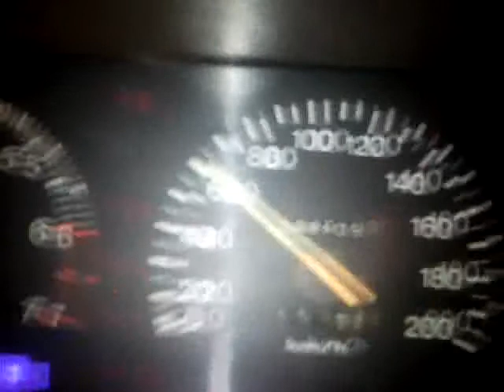disco toyota camry (mire)(ljuba)(omco)(sanel)(hope)i ALJAS